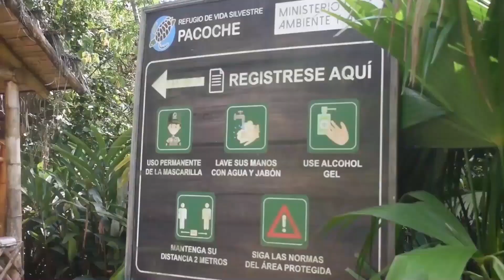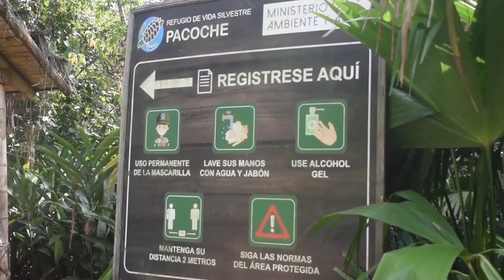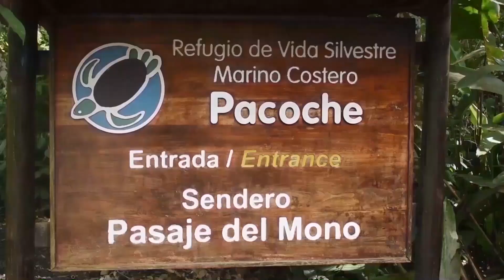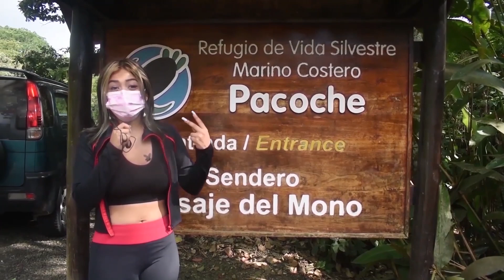Visitando el hogar de lo monos aulladores en el BOSQUE de PACOCHE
Al sur de Manta se encuentra una selva húmeda llena de vegetación, flora y fauna, teniendo como referencia a los monos aulladores.